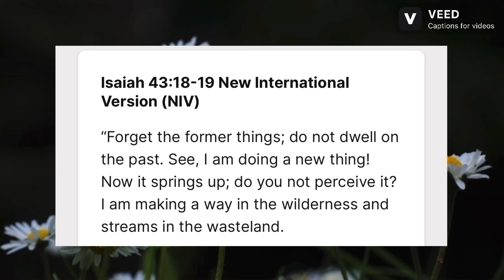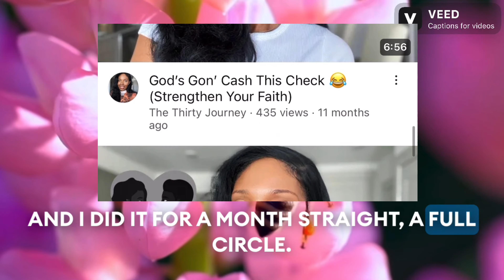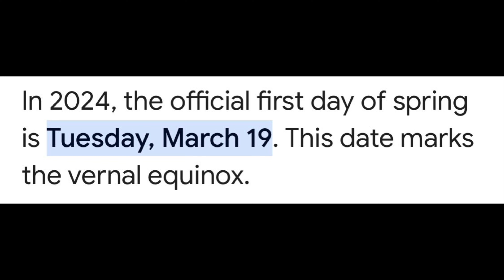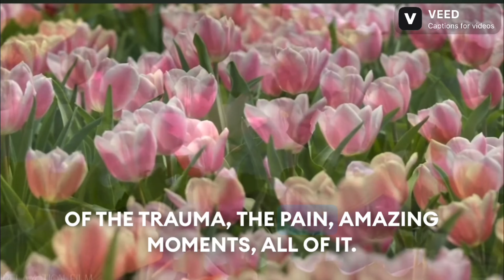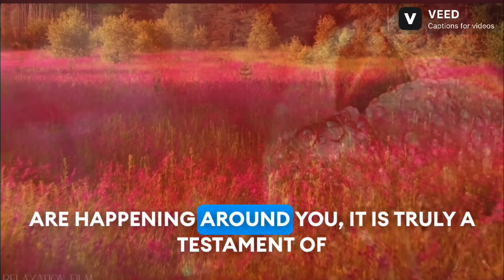Preparing To Quantum Leap EP 19 | Spring Forward (🎧 Audio)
“Spring, A fresh start.”

0:00 Intro
0:35 Message
1:13 Isaiah 43: 18-19
1:33 A Full Circle Moment
3:46 Do Not Dwell On The Past
4:23 Spring Forward
6:05 Outro